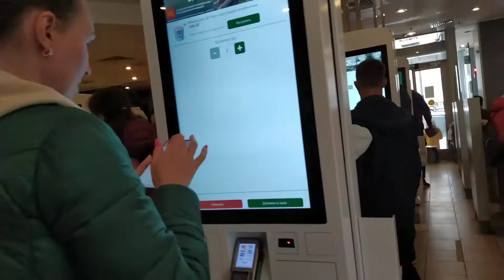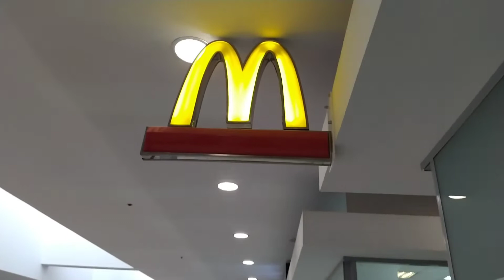McDonald's in Russia, St.Petersburg/Макдональдс в России, Санкт-Петербург/Уличный музыкант в России